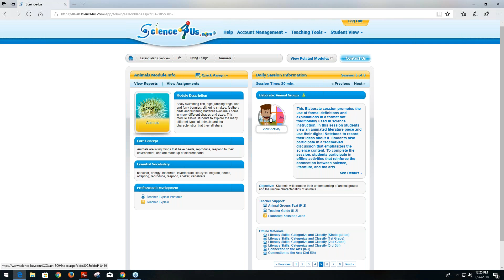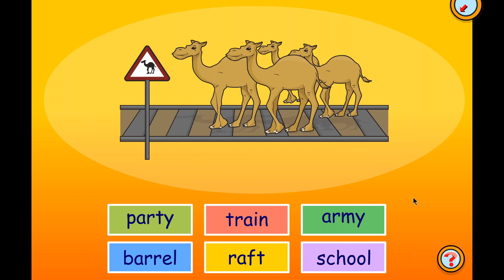Animal Groups: 5 Minute Bonus Video with Science Jenna!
Schools of fish, parliaments of owls, and clouds of grasshoppers? Join our resident science whiz and teacher, Jenna, as she explains how you can use this Science4Us song to teach a fun lesson about animal groups and animal vocabulary.

For the full lesson, log in and go to the Animal Module, Session 5.